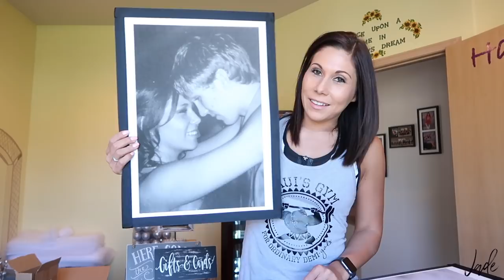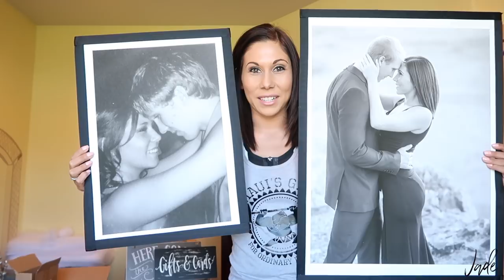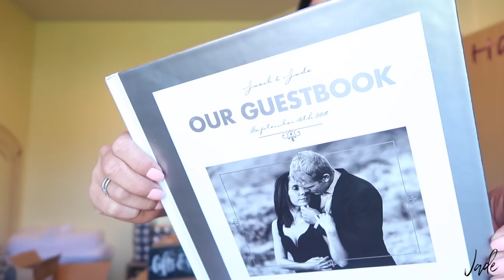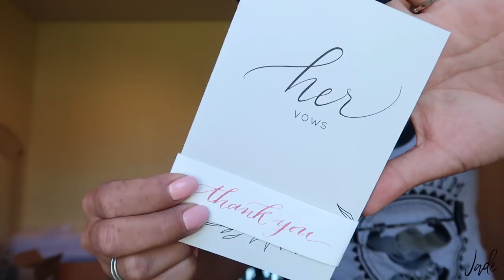Wedding Week Vlog WeddingBells | Jade Raymond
♡OPEN ME♡
IT’S WEDDING WEEK!!! I took the camera with me throughout the week and documented one of the most exciting and busy weeks of my life! I tossed in some (low grade quality) photos and videos from the wedding day as well but don’t worry the professional ones are coming soon! If you are planning a wedding or you simply enjoy wedding talk I hope you enjoy this! I know I loved following others as they prepped and I really feel these real videos helped me be so easy going throughout this whole process!

LINKS TO SOME OF OUR DECOR:
Garter:

Bride/Groom letters:

Card Box:

Wedding Dress Hanger:

Wedding Ring Box:

Cake Topper:

Ornaments for decor:

Wedding dress evening cover:

Unity Sand Kit:

Cake Knifes:

Bar Sign:

Light up Initials:

Champagne Flutes:

Shot Glasses:

Here comes the bride sign:

Bride Robe:

Bridesmaids Robes:

Flower girl baskets:

Bride Bouquet Memory Charm: